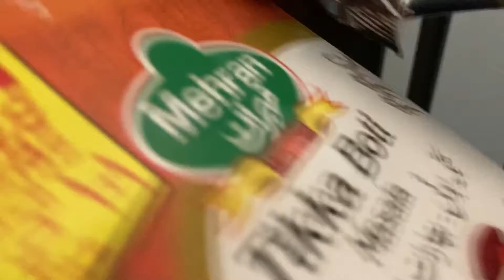The fastest and best biryani recipe that you have ever taste! Made by my daddy’s kitchen - TastyTV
Hello, today was my daddy again in the kitchen and he mades the best biryani ever!

Ingredients:
- 1 kg chicken
- 3 tsp tikka boti masala
- 3 tsp red chilipowder
- 3tsp of salt
- 6 gloves of garlic
- some ginger
- 4 green peppers
- 2 tomatoes
- 1 cup of water
- some rice or roti or bread